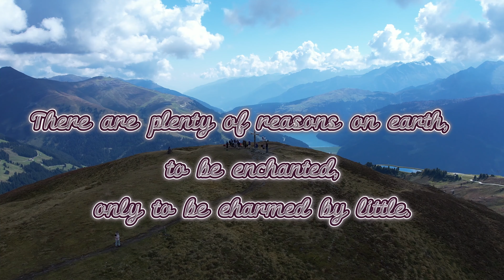"Tranquil Serenity: Unwind with Soothing Music for Relaxation, Sleep, Meditation, and Peace"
Description
Welcome to our enchanting journey!  Invites you to immerse yourself in a world of tranquility, mystery, and breathtaking beauty. Prepare to be captivated as we guide you through a mesmerizing blend of meditation music, yoga music, calm music, and spa music. With every beat, let the serene melodies soothe your mind, body, and soul. As night falls, we embark on a hauntingly magical adventure.  Allow yourself to be transported to this enchanted realm, where meditation music intertwines with the mystical ambiance. As you listen, let your mind wander, your spirit soar, and your heart find solace in the ethereal melodies.
MysticalSerenity, TranquilizingMelodie , NatureEuphoria, Relaxation, SoothingSounds, CalmingMusic,  PeacefulAmbience, HealingVibes, SerenityNow, MusicalBliss, Soundscapes  armony, NaturalBeauty, AmbientSounds, SoothingMelodies​​​​​​